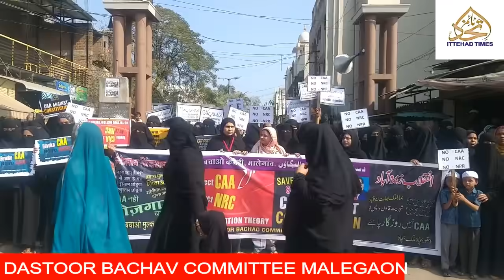NRC/CAA MUKHALIF KHAWATEEN KEE ZABARDAST RALLY, MALEGAON DASTOOR BACHAV COMMITTEE ..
MUFTI ISMAIL,SHAAN E HIND NIHAL AHMED News of Malegaon and Dist Nashik.